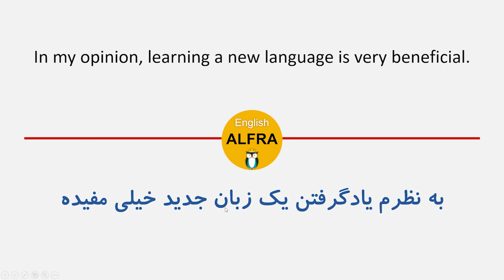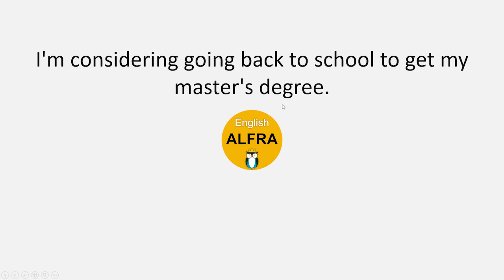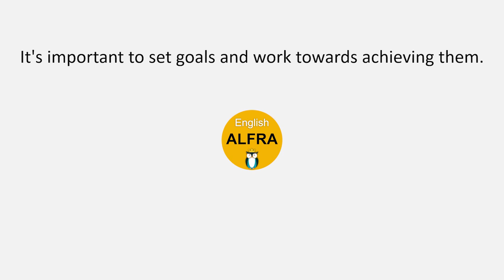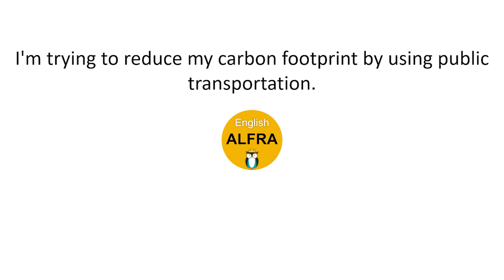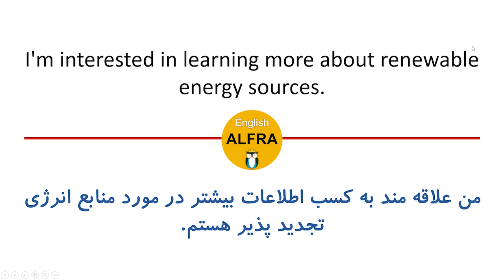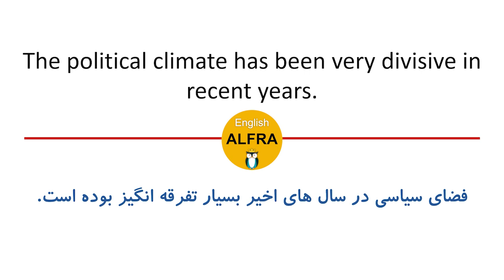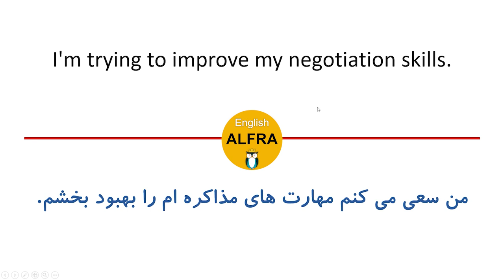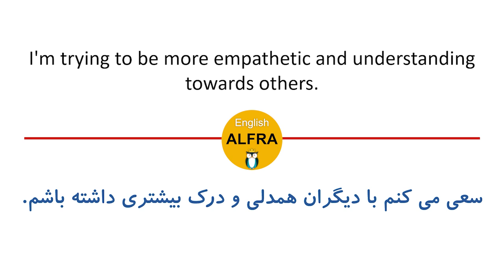مکالمات پیشرفته (آموزش انگلیسی )